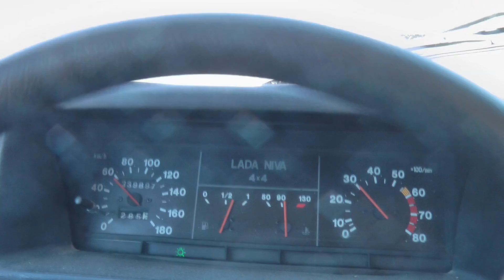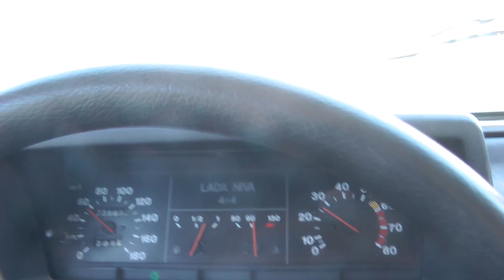Северный маршрут - 2011. Грейдер, начало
Северный маршрут - 2011